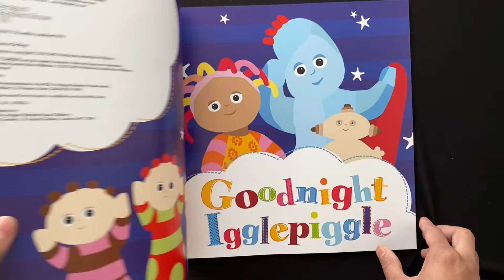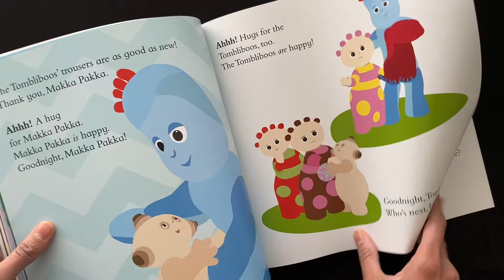In The Night Garden & Goodnight Igglepiggle - Read Aloud Books For Children and Toddler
In the Night Garden - Goodnight Igglepiggle

Once upon a time in the Night Garden, it was almost time for bed. First, Igglepiggle wants to give all his friends a hug. What a good idea!

Read out aloud books for children and toddler#bedtimestories